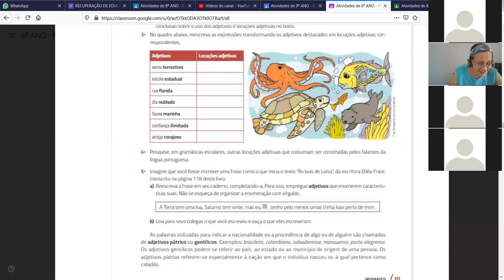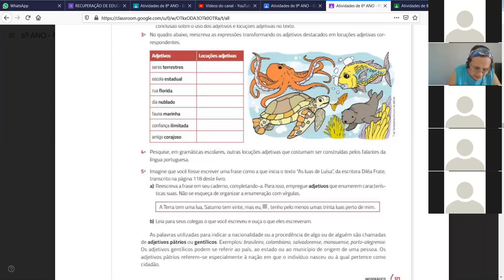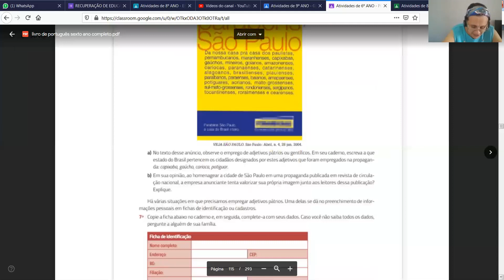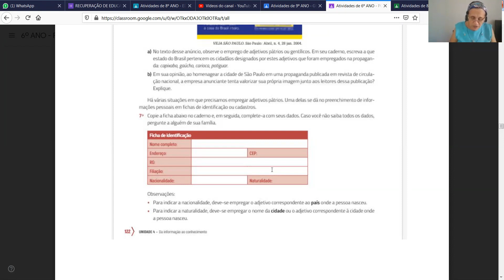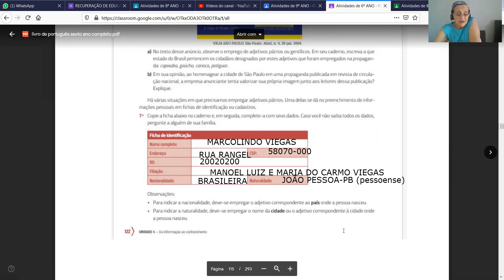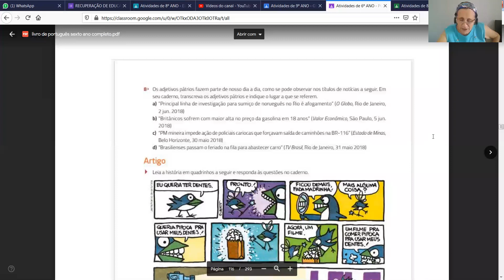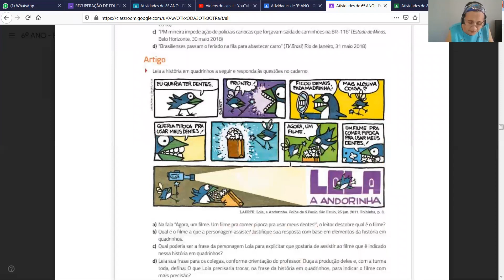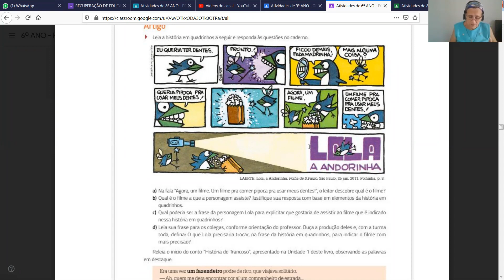Dia: 30.07.20. Disciplina: Português. Série: 6º ano. Atividade: No texto.